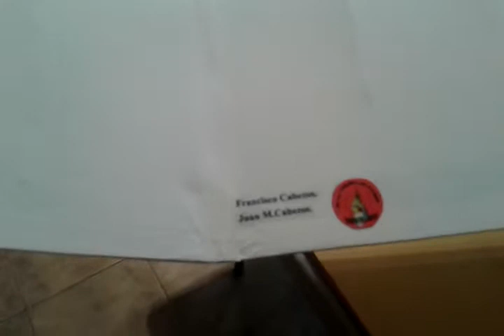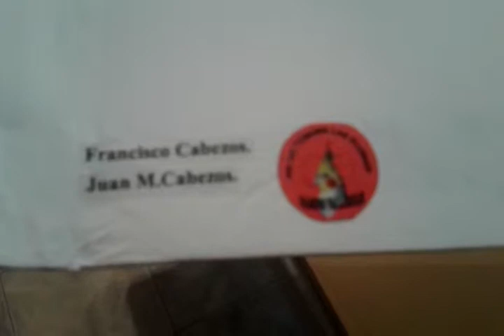Pre presentacion del avión PAROTEC, diseño de Juan M.Cabezos 2015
Diseño y construccion del modelo Parotec, motovelero con alas en parasol, con variaciones en superficie alar.motorizacion Os 35.
Su diseño esta basado en la trasformacion a escala del pardalot, con variaciones del la carga alar , motorizacion, y estabilidad trasversal.
La tecnica de construcción es la utilizada en los años setenta del siglo pasado.Balsa de distintos espesores,contrachapado de abedul para las cuaderna de fuego,etc.